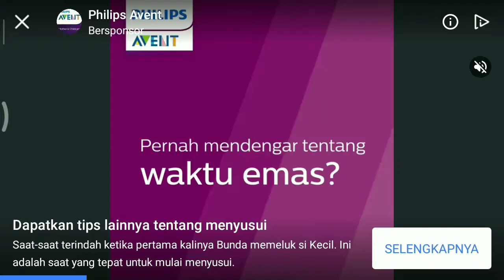Plants vs zombies - Level 3 😈